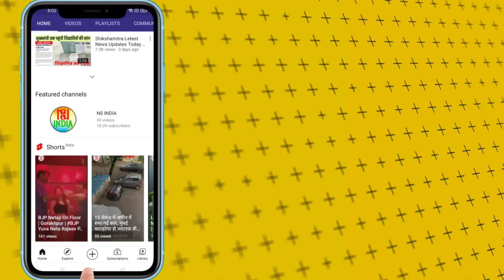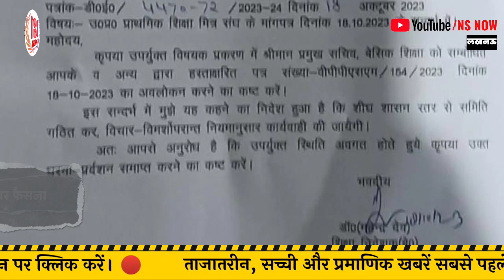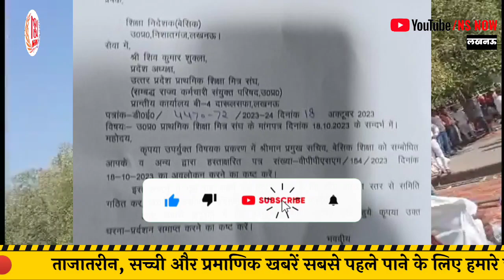शिक्षामित्रों के मांगों पर सरकार ने बनाई समिति! कब तक आएगी रिपोर्ट? Shikshamitra News Today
18 अक्टूबर को शिक्षामित्रों के धरने के बाद शासन ने शिक्षामित्रों की मांगों पर एक कमेटी का गठन कर दिया है। जिसके बाद शिक्षामित्रों द्वारा कमेटी की रिपोर्ट जारी होने की तारीख के कयास लगाए जा रहे हैं।.